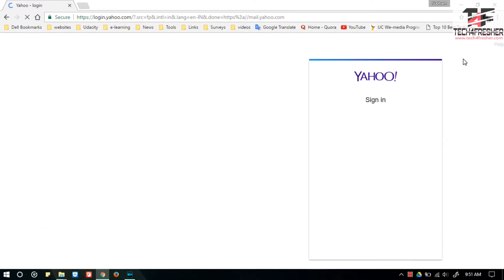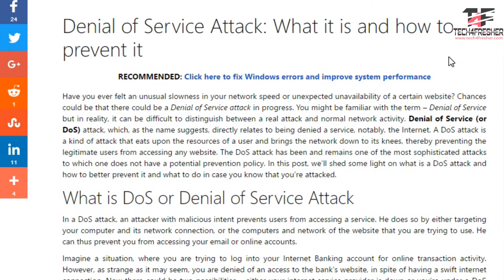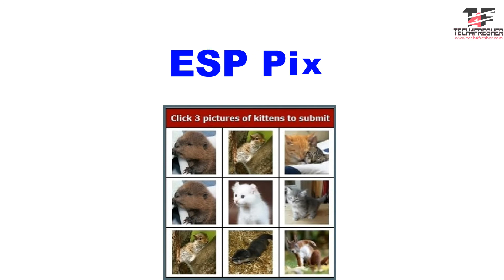CAPTCHA Explained | What are its uses? | Captcha क्या होता है ?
Whenever we visit some websites and want to register an account or even during login, we have to enter or solve a random text puzzle to complete the process. This is called Captcha. This technology has become more advanced these days and sometimes we even identify images to proceed further. In this video, I am talking about Captcha and its uses in Hindi. I hope you will like this video.

About : Tech4Fresher is a technology related channel on YouTube which delivers videos on tech explanations, How Tos. cool tips & tricks, awesome Android Apps & PC Software reviews and much more.